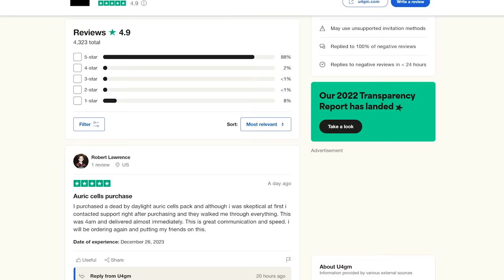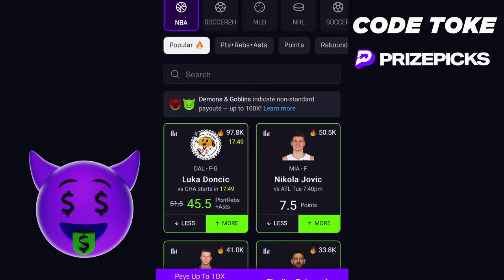DANCING WITH THE STARS KIRK COUSINS IS A BLAST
today we try out NEW Kirk Cousins in madden24 this card had me RAGING